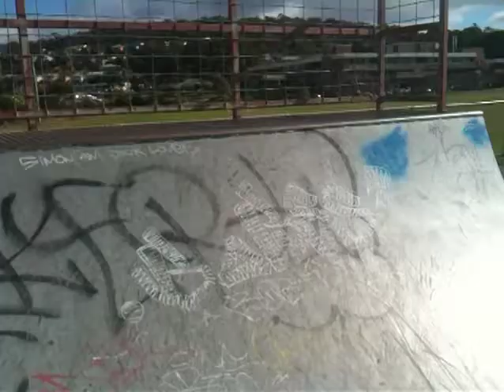INSANE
Family movies shot on IPHONE - silly ditty recorded on IPHONE